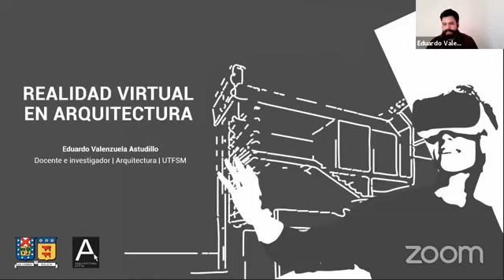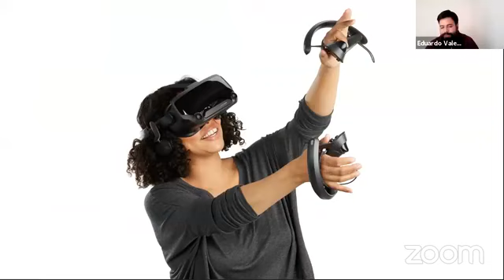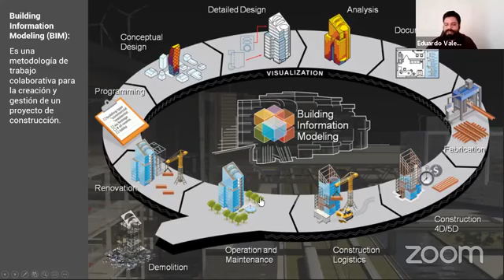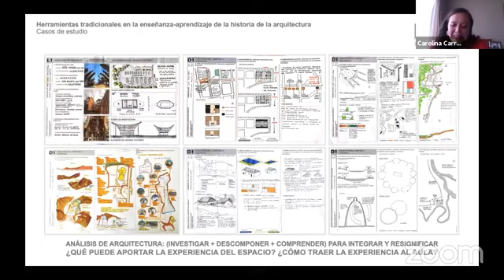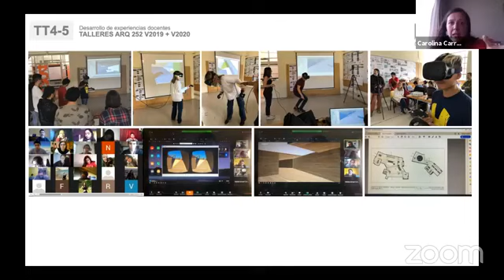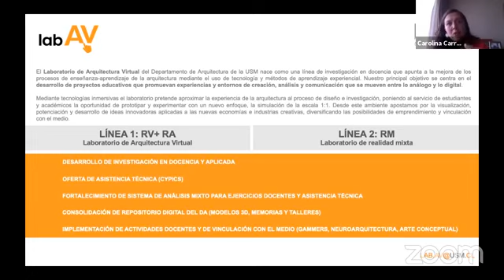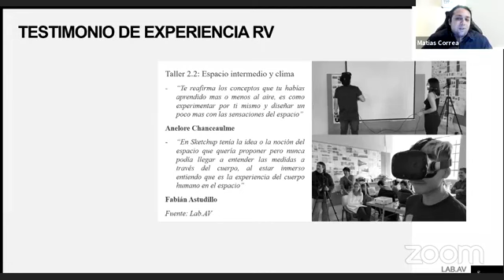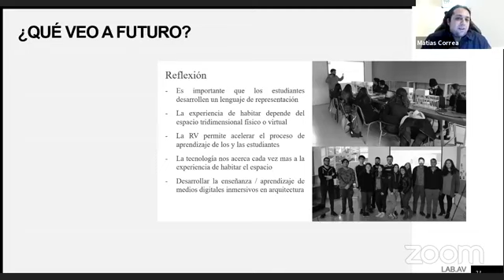Charla "Realidad virtual y arquitectura"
Expositores:
Carolina Carrasco, profesora del Departamento de Arquitectura.
Eduardo Valenzuela, profesor del Departamento de Arquitectura.
Matías Correa, estudiante del Departamento de Arquitectura.